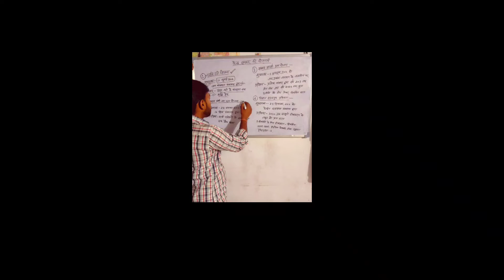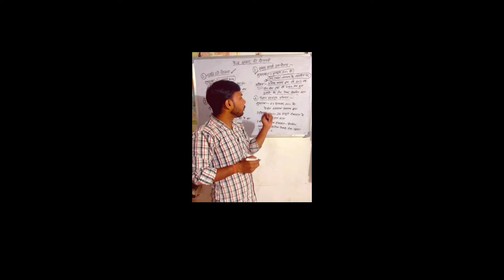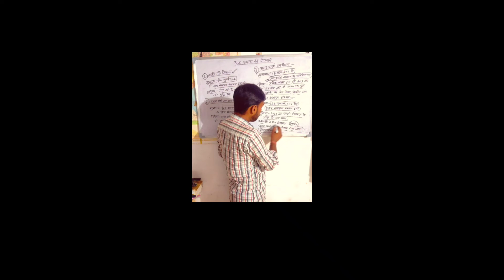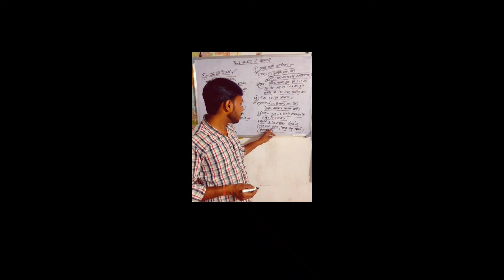केंद्र सरकार की प्रमुख योजनाएँ ।। Imp. for all exams .. Durgesh chaudhary